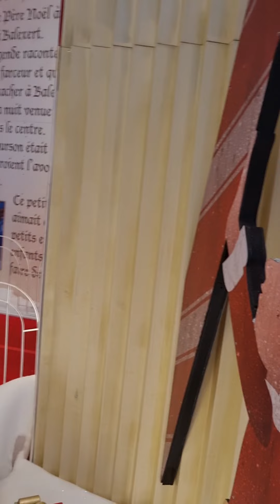CHRISTMAS MALL IN BALEXERT GENEVA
It is about Visiting places especially Christmas Season